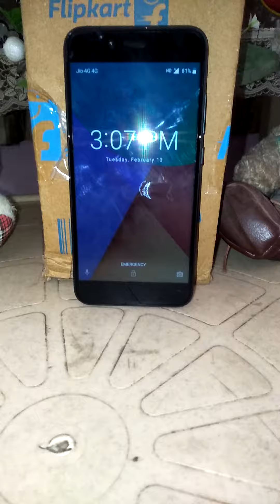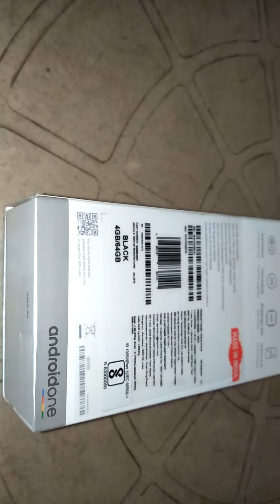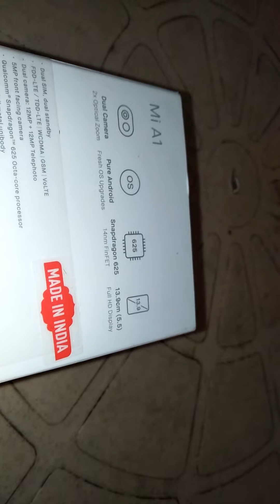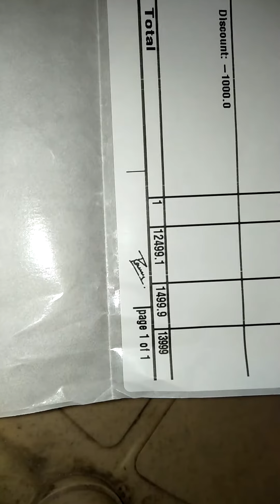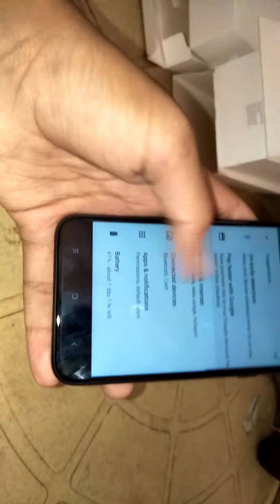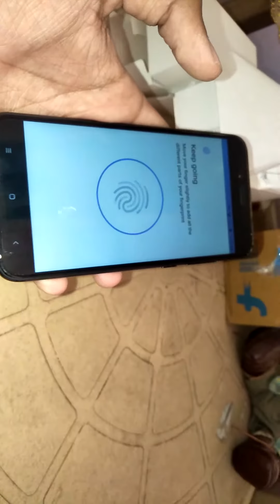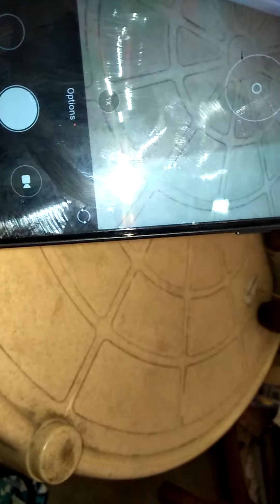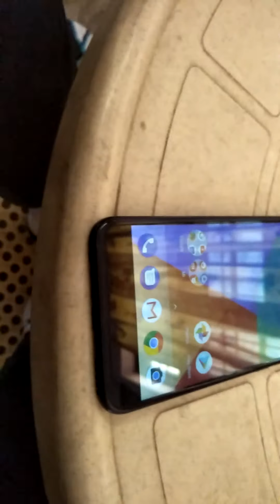MI A1 FIRST REVIEW OF PHONE.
NEXT VIDEO OF CAMERA REVIEW

OK GUYS BY HAVE VIDEO BY .